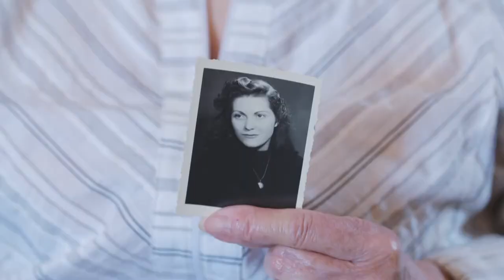WWII's Great Escapes: The Freedom Trails | Knowledge Network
Trailer for WWII's Great Escapes: The Freedom Trails.

Monty Halls explores the perilous Freedom Trails - where thousands staked their lives following these little-known routes through enemy territory and out of Nazi occupied Europe.

Knowledge Network